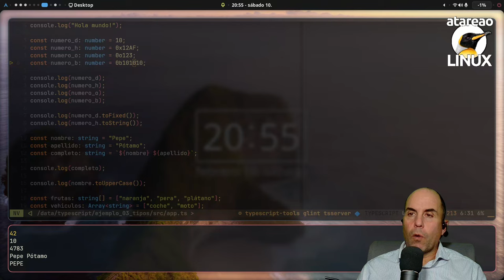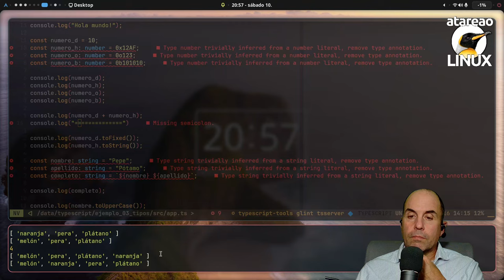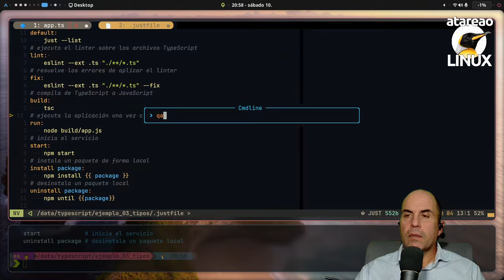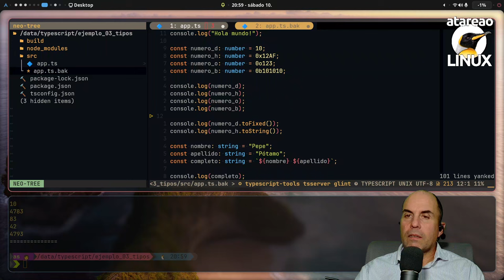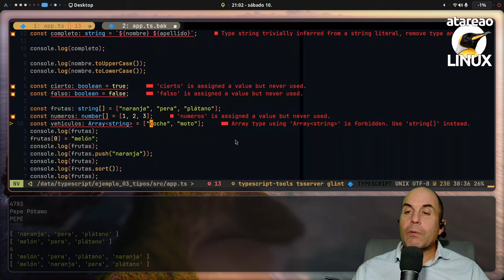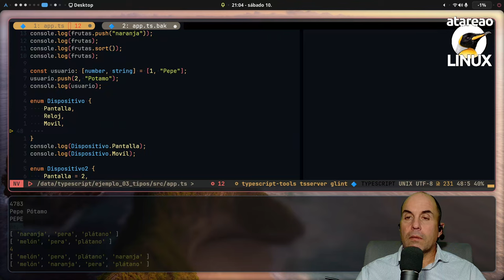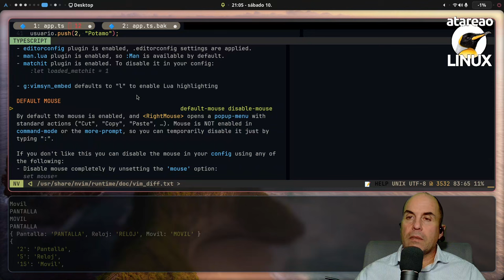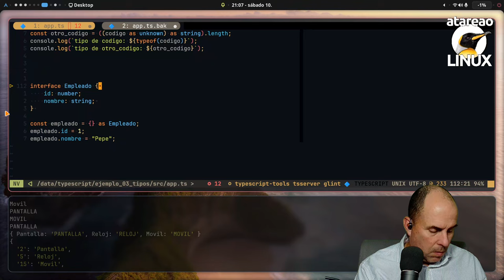Exprime el tipado en Typescript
Una de las características principales de TypeScript, y sin lugar a dudas el mayor aporte de TypeScript es el tipado. Es decir, indicar la naturaleza de cada variable. Si una variable contendrá un número, o una cadena de texto, o otros tipos de datos. Esto aporta robustez al código que estamos escribiendo. Una variable de un tipo concreto no puede ser utilizada para otro tipo. Así, en este capítulo, vamos a ver algunos de los tipos de datos que hay en TypeScript, y como utilizarlos, y en futuros capítulos, veremos como es posible inferir un tipo de dato e incluso como podemos convertir entre distintos tipos de datos. Vamos a por los tipos en TypeScript.

Más información, enlaces y notas en,